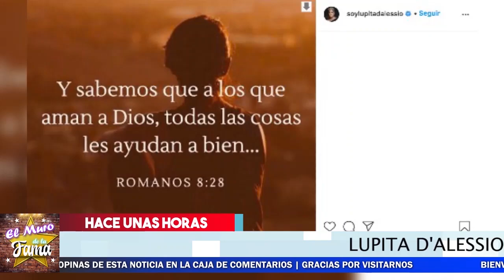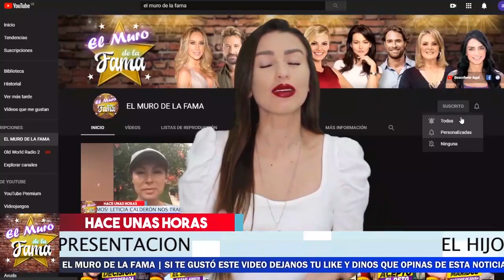😡⛔ 𝗘𝗟 𝗛𝗜𝗝𝗢 𝗗𝗲 𝗟𝘂𝗽𝗶𝘁𝗮 𝗗’𝗔𝗹𝗲𝘀𝘀𝗶𝗼 Quedo Asi Por 𝗖𝘂𝗹𝗽𝗮 𝗗𝗲𝗹 𝗣.𝗥.𝗜 : 𝗣𝗜𝗗𝗘𝗡 𝗝𝗨𝗦𝗧𝗜𝗖𝗜𝗔 𝗔 𝗔.𝗠.𝗟.0! 🔥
𝗟𝘂𝗽𝗶𝘁𝗮 𝗗’𝗔𝗹𝗲𝘀𝘀𝗶𝗼  pide A.M.L.0  la j.u.s.t.i.c.i.a en nombre de su hijo